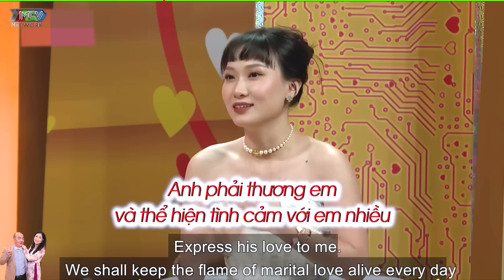BÍ KÍP Tán Tỉnh Trai Già Hơn 9 Tuổi Của Nữ Giám Đốc Sexy Xinh Đẹp Và Kế Hoạch Chinh Phục Đỉnh Cao